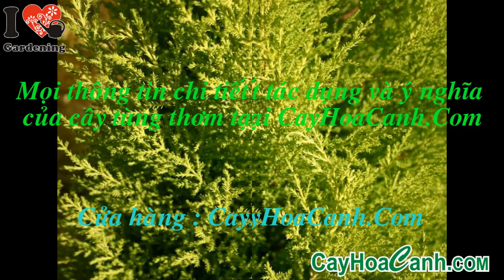CÁCH TRỒNG CÂY TÙNG THƠM